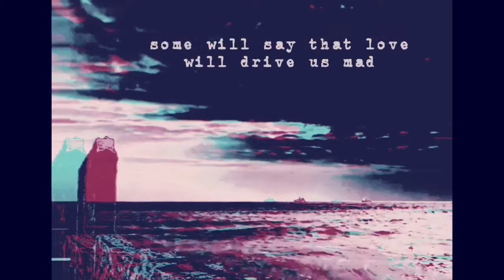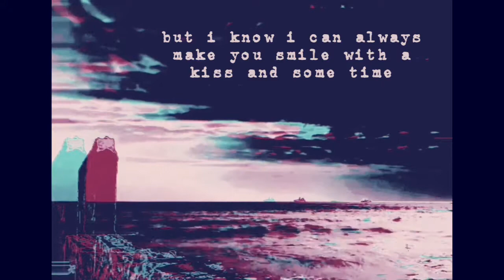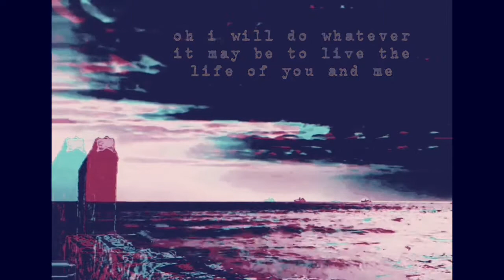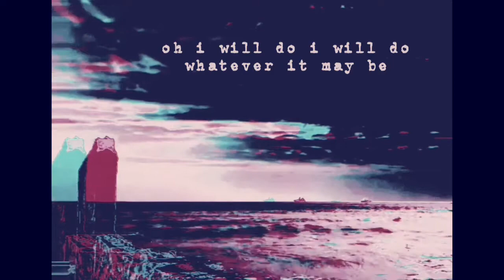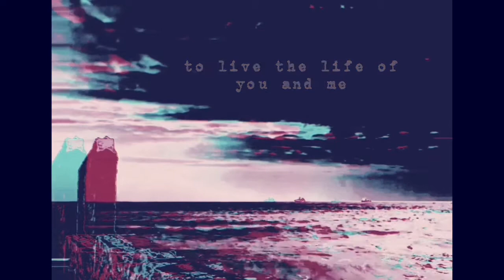“You And Me” by Brother Starling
Produced by Derek Chafin

Recorded and mixed at Barn Sound in Newtown Square, PA

Geremiah Giampa - Vocals
Joe Ryan - Guitar / Wurlitzer / Harmonies
Mike Rusch - Guitar
Brian Fin - Bass
Tom Mellon - Drums